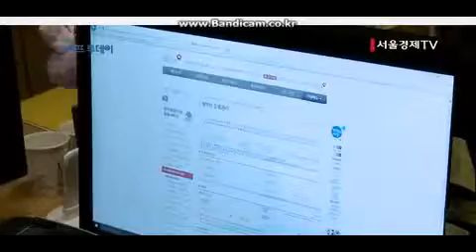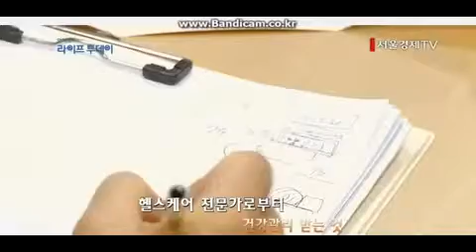광명새움병원 김응수 원장 안혜경의 라이프 투데이 62회 출연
광명새움병원 정형외과 전문의 김응수 원장이 안혜경의 라이프 투데이 62회 '건강한 노후를 위한 선택 - 홈헬스케어 서비스' 편에 출연해 방문 요양 서비스가 중요한 이유에 대해서 인터뷰 하였습니다.